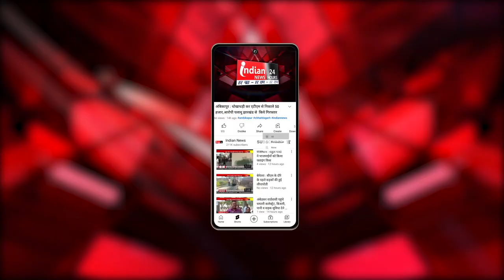Jammu : अमरनाथ यात्रा के लिए आनलाइन बुकिंग शुरू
Our Links